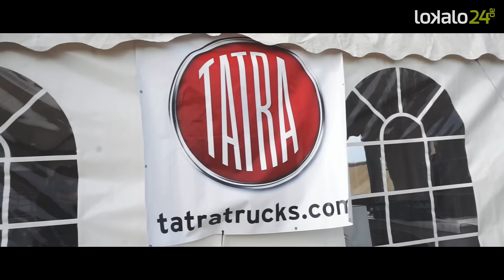OffRoad Ride & Drive - Calden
Extra Tip Werbegesellschaft mbH
Kölnische Straße 16
34117 Kassel

Telefax: 05 61 / 70 70 – 44101